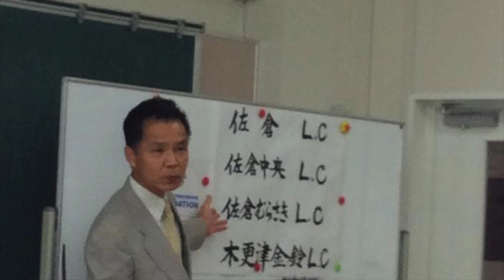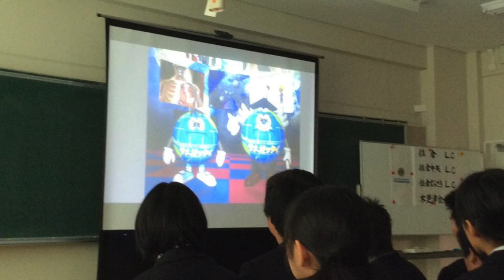20141201佐倉むらさきライオンズクラブ薬物乱用防止教室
このビデオの情報201412佐倉むらさきライオンズクラブ,佐倉ライオンズクラブ，佐倉中央ライオンズクラブ,木更津金鈴ライオンズクラブの合同開催